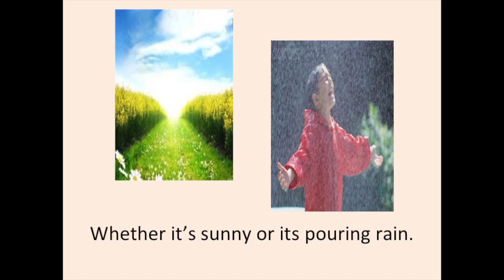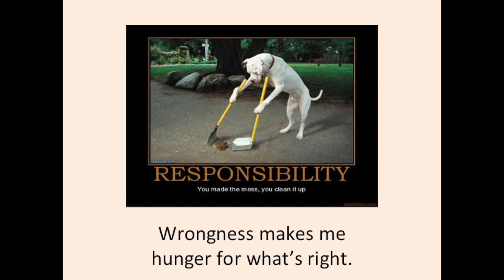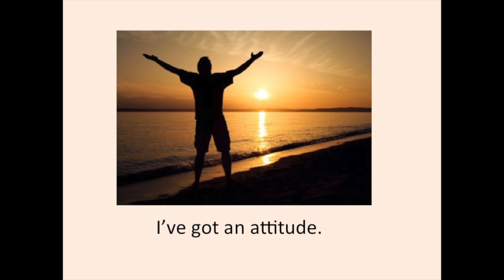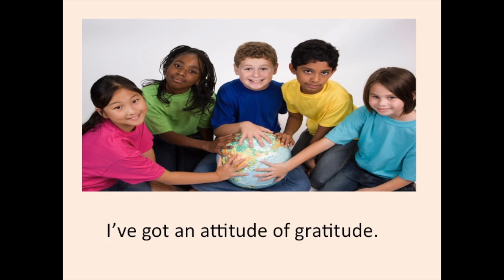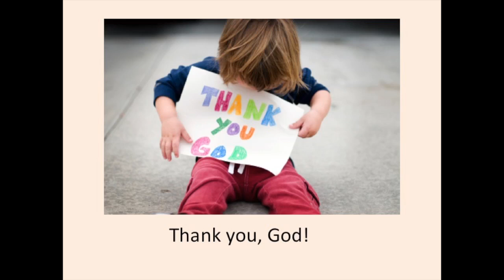Attitude of Gratitude w/Lyrics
Richard Mekdeci's song, "Attitude of Gratitude".  Great Thanksgiving song to be song daily!